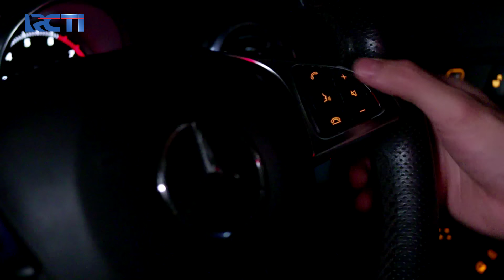Yasmin Gemush Banget Ngeledek Romeo | CINTA YASMIN | EPS.44 (4/7)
Tabungan Dahsyat Berhadiah, Makin Dahsyat Hadiahnya

Menangkan Grand Prize yang akan diundi di akhir periode program:
- 1 Unit Toyota Fortuner 2.7 SRZ
- 1 Unit Hyundai Stargazer 1.5 IVT

Romeo menelepon yasmin ingin menjempunya nanti, kemudian romeo meledek yasmin soal dirinya yang kangen sama romeo, gemushnya yasmin meledek kembali romeo.